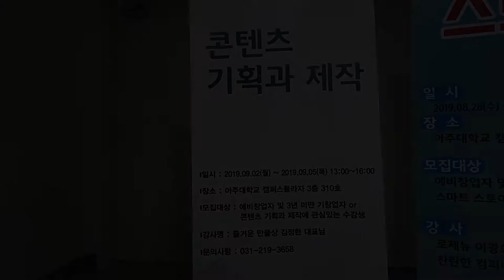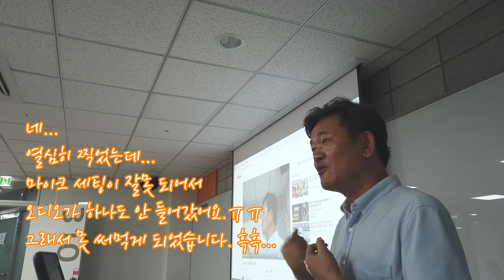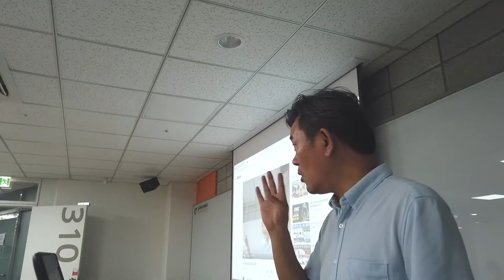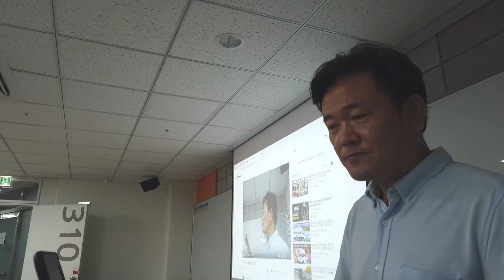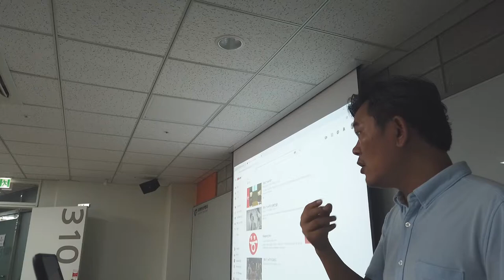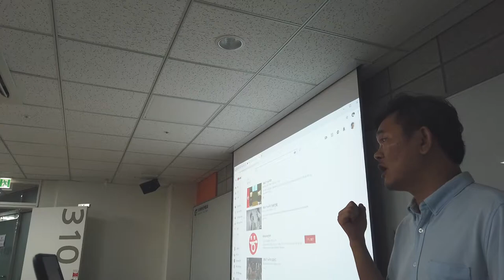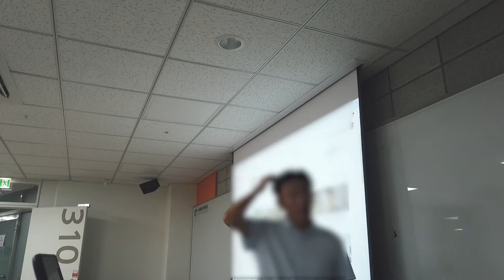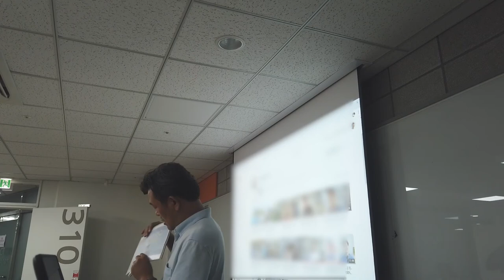아주대학교 창업지원단 콘텐츠 기획과 제작 특강 - 무명강사 노랑잠수함의 강의 모습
[강의 준비와 기획 그리고 실천-크몽 판매] 바로가기

강의를 하면서 종종 제가 진행하는 강의에 대해 SNS에 올리기도 합니다.
그렇게 올린 포스팅이 가끔은 또 다른 강의로 연결되곤 하거든요.

작년에 구로구 독산동에 있는 남부여성인력개발센터라는 곳에서 "콘텐츠 제작" 강의를 했었습니다.
당시 강의 내용에 관해 블로그에 포스팅을 했었죠.
그리고 지난 7월 말, 아주대학교 창업지원단이라는 곳에서 댓글을 남기셨더라고요.
같은 주제의 강의를 의뢰하고 싶으니 메일을 보내달라고 말이죠.^^

이후 제가 메일을 보내고 답장을 받는 과정을 거쳐 9월 첫 주에 강의를 진행했습니다.
비록 4회로 끝나는 짧은 강의였지만 저도 많은 걸 새롭게 배우는 시간이었습니다.

제가 강의 시간 맞추는 문제 때문에 정말 특별한 경우가 아니면 차를 갖고 다니지 않거든요.
그런데 아주대학교는 일단 멀기도 하고 교통편이 애매하더라고요.ㅠㅠ
정말 오랜만에 차를 갖고 갔습니다.

기왕 차로 움직이는 김에 차 안에서도 영상을 찍기도 했는데, 마이크 세팅을 잘못 하는 바람에 오디오가 들어가지 않는 불상사가 발생해서 결국 그 영상은 포기하고 말았네요.

강의하는 나흘 동안 영상을 몇 개 찍었습니다만, 공개하기 애매한 부분들이 많아서 마지막 날 종강하는 부분만 따로 편집해서 올립니다.